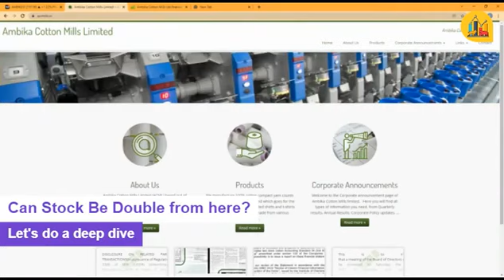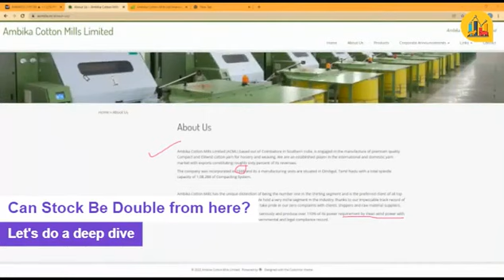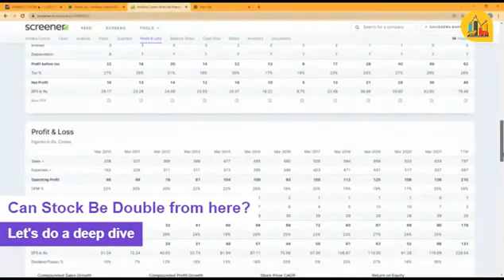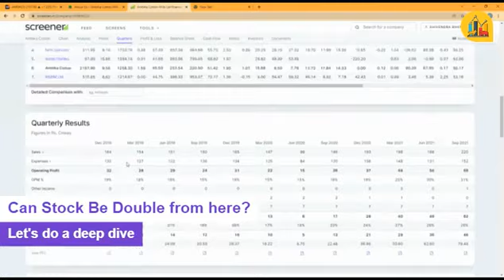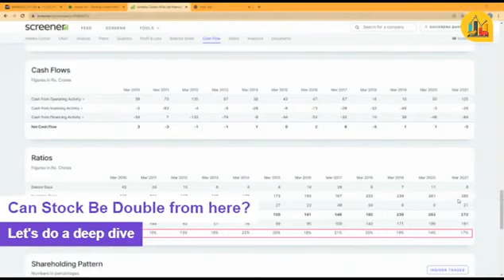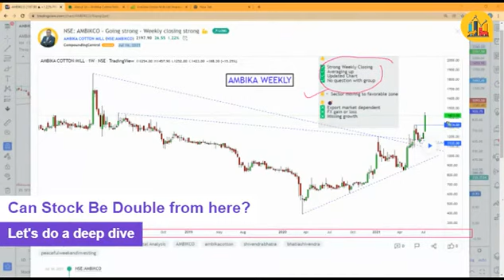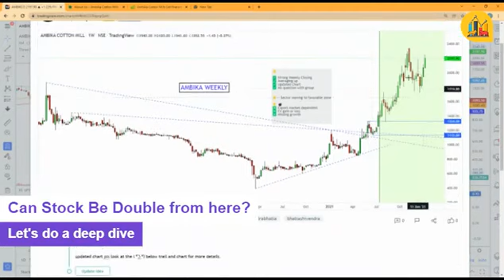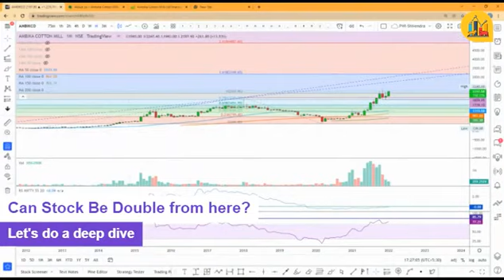Ambika Cotton Mills Stock Analysis ( Technical and Fundamental) | Shivendra Bhatia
In this video, Shivendra will share view AMBIKA COTTON MILLS LIMITED share fundamental and technical analysis, Brief detail about company's future plans.

Ambika Cotton Mills Ltd is a manufacturer of cotton yarn.The companys clientele consists of well-reputed manufacturers engaged in manufacturing shirts/knitwear products, both in the domestic and international markets. .The company also in the business segment of Textiles, Windmills.

Join Free ★ Peaceful Weekend Investing COMMUNITY ★

🔥 I am  Shivendra Bhatia, Founder of Peaceful Investing Hub.
I have been a Trader/Investor in the Stock Market for over two decades. Focus on Investment Productivity ⌚ and Profitability 🎯

Peaceful Weekend Investing focuses on teaching stock market investing to do-it-yourself (DIY) investors to help them become more confident by creating an edge using Techno-Funda principles through step-by-step education and guidance.

Namaste 🙏

Questions answered :
What is stock analysis - Ambika Cotton Mill
Can stock double from here?

Shivendra Bhatia channel is entertainment. The group is for entertainment and educational purposes only and does not constitute financial advice or financial product advice. To receive personal financial advice or financial product advice, you must first obtain a Statement of Advice (SoA). You must also receive, read and understand the Product Disclosure Statement/s (PDS) of any product you are considering to ensure the product/s is suited to your needs before acting. We may discuss products, services and answer listener questions on this page for entertainment & illustration purposes only. It is impossible to give you personal advice on an entertainment platform as I do not know the details of your unique financial situation. While we do our best to provide accurate information, we accept no responsibility for any inaccuracies communicated in this video. Shivendra Bhatia is not a licenced financial adviser or tax professional. Please seek your own advice as the Shivendra Bhatia channel does not provide personal financial advice or taxation service.